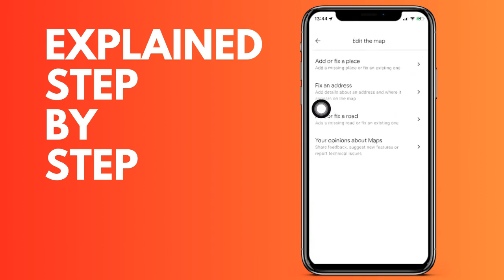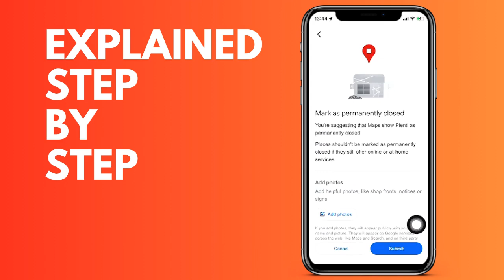How to delete a location on Google Maps